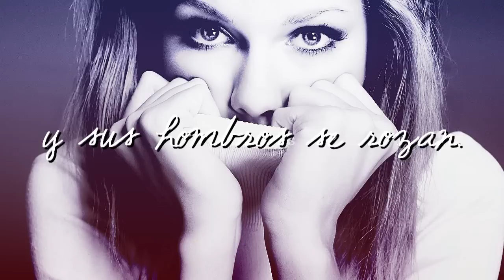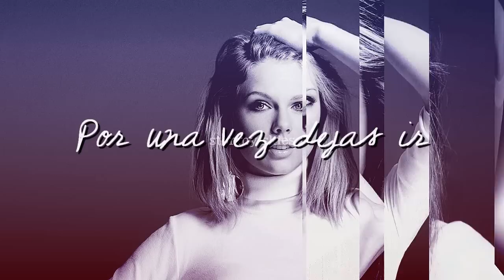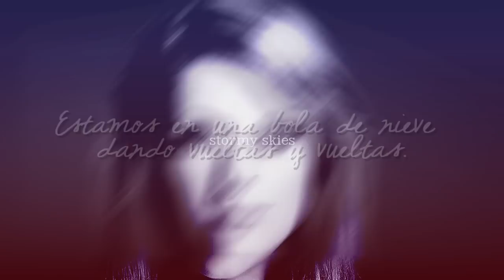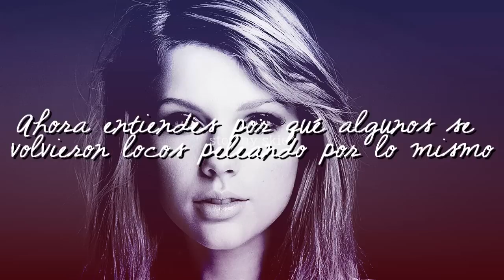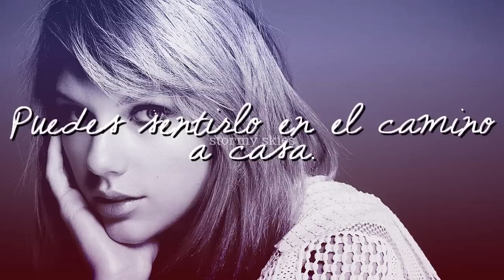Taylor Swift «You Are In Love» (Traducida al Español)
LEE LA BOX / MIRA EN HD

❀Artista: Taylor Swift
❀Album: 1989
❀Compositor(es): Swift / Antonoff
❀Año: 2014
❀Descripción: “‘You Are In Love’ es una canción que hice con Jack y es raro porque me mandó la música y yo terminé escribiendo esa letra que reflejaba bastante la relación que tiene con su novia y mi mejor amiga se parece a mí, y la canción es como si contase su historia a través de una ventana o algo. Este disco no está muy basado en romance o amor porque no ha sido gran parte de mi vida pero mis amigos han sido una gran parte de mi vida y ver cómo se enamoran y encuentran relaciones significativas ha sido una de las experiencias más conmovedoras, así que esta canción va sobre lo que es cuando realmente encuentras el amor real. No estamos hablando de una especie de persecución. No estamos hablando de una fase por la que pasas o una aventura. Es lo que es cuando encuentras el amor verdadero y para mí esta canción es como suena ese sentimiento.”

Volví después de taanto *sarcasmo* ahre. Bueno, decidí que voy a ponerle "prioridad" a 1989 y solo iba a hacer traducciones del álbum hasta que lo terminase. Con respecto al vídeo, es bastante simple pero la canción es muy lenta y si le ponía muchos efectos sentí que iba a quedar feo. Esta canción es de mis favoritas (amo las canciones lentas) y la letra es igual de hermosa. Ojalá les guste el vídeo.

◇Herramientas◇
❀Imágenes: Photshoot 2015
❀Fonts: Sunshine In My Soul
❀Programa: Sony Vegas Pro 10

❀Próximo video: Shake It Off